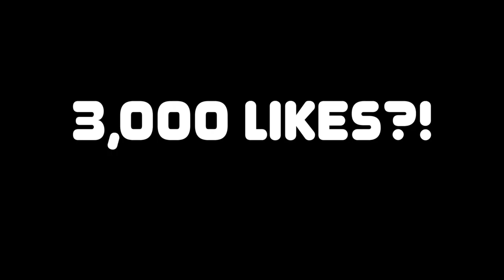NBA 2K21 PS5 MyCAREER #3 - PUT SOME RESPECT ON MY NAME! 50 Point Scoring Challenge In The G League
NBA 2K21 PS5 MyCAREER #3 50 Point Scoring Challenge In The G League!